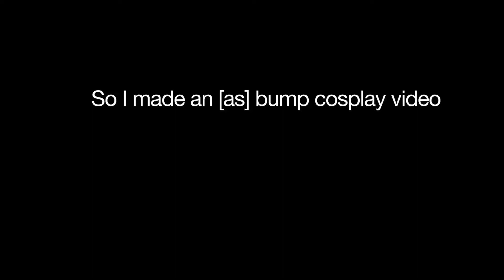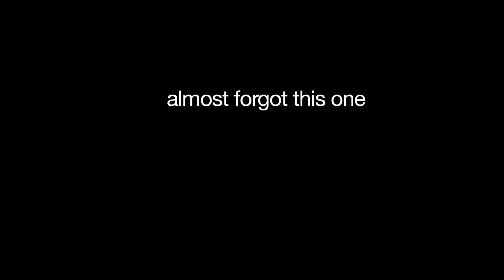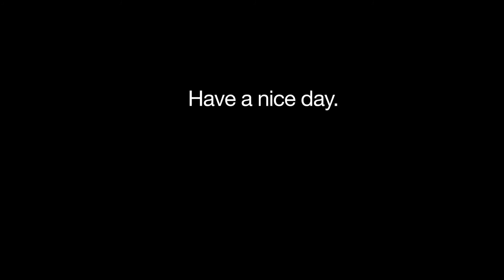What if [Adult Swim] made a Cosplay video at Kinyoobi Con 2019?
A lot of the cosplay at Kinyoobicon 2019 reminded of cartoon network and Adult Swim so I made an cosplay video in their "bump" style. let me know what you think. Should i do more like this?